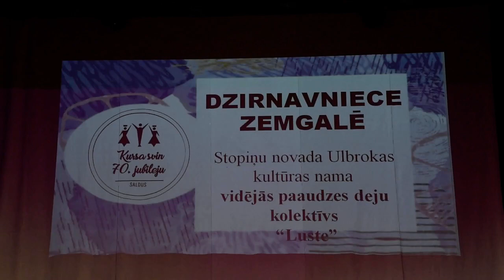Dzirnavniece Zemgalē - VPDK ''Luste'' (Ulbroka)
Saldus TDA  "'Kursa"'  70.gadu jubilejas ieskaņu koncertā "Jādejo,lai būtu prieks".(Brocēnu KC)